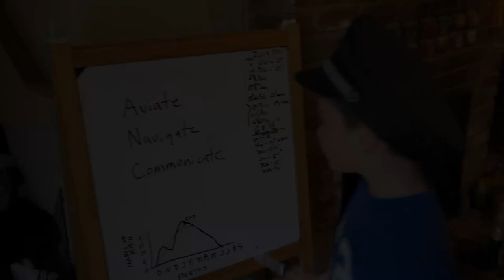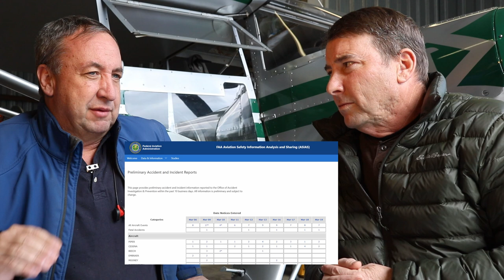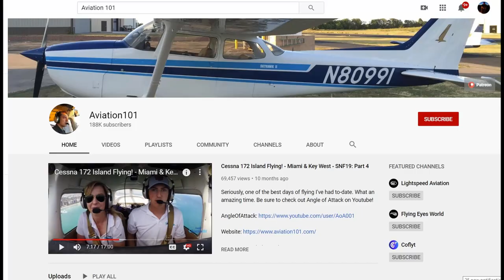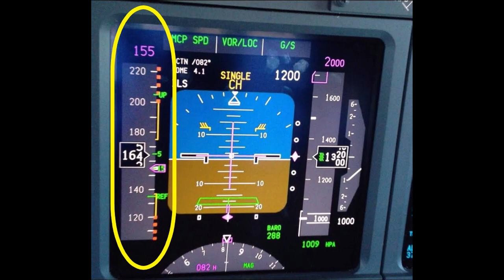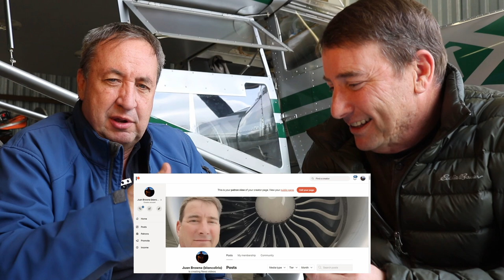General Aviation Safety with Dan Gryder #1 Recorded 9 March 2020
Part I in a series of provocative videos on General Aviation Safety and ways to improve it.
Juan Browne with CFMEII Dan Gryder NOTE: Recorded 9 March - Before "Social Distancing".

Theme:
"Weightless"